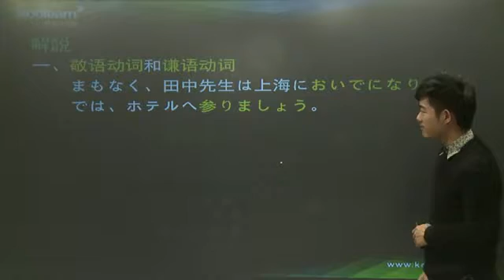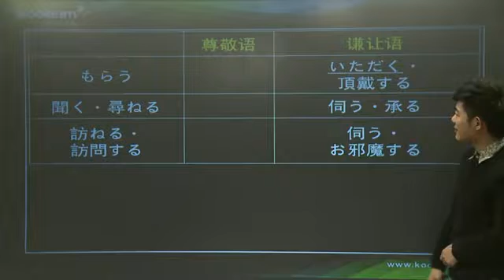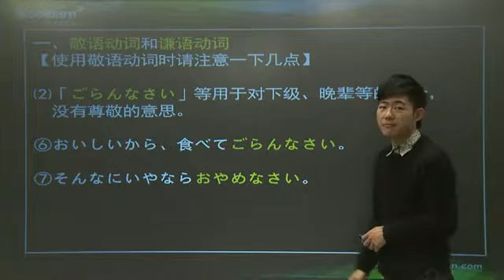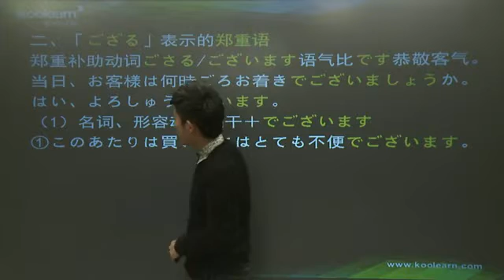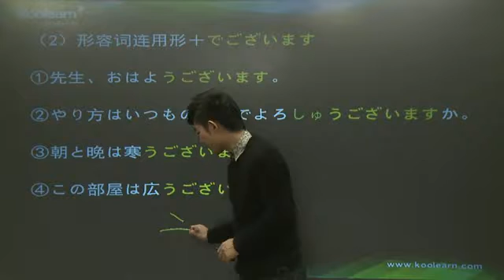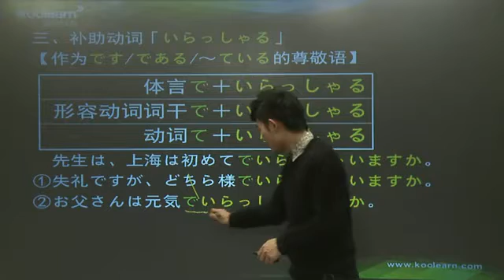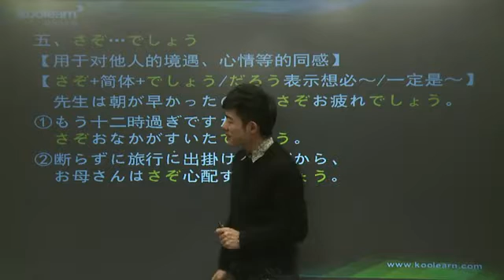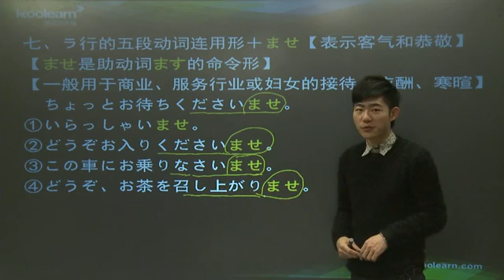14 2 解説